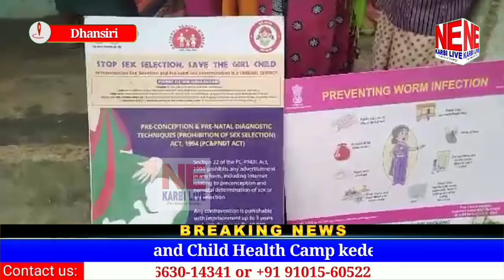Adap Abirta ll June 21, 2023 ll NE Karbi Live ll